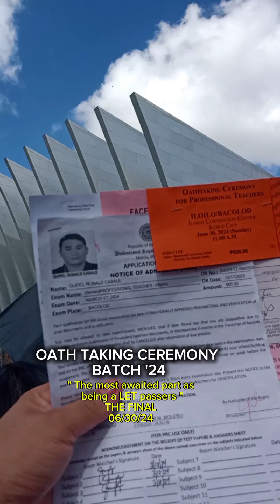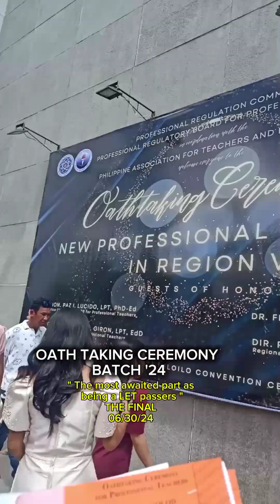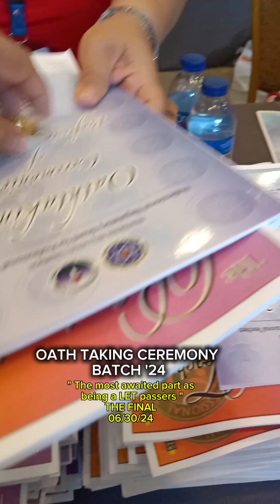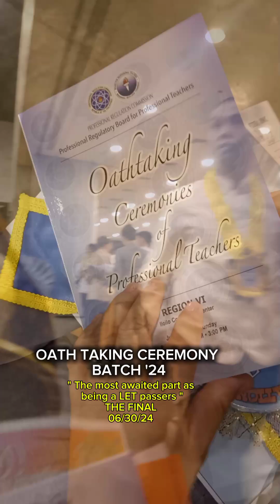The final Show 😇